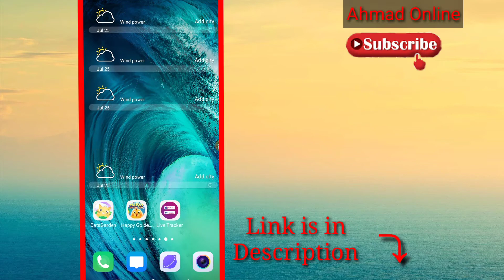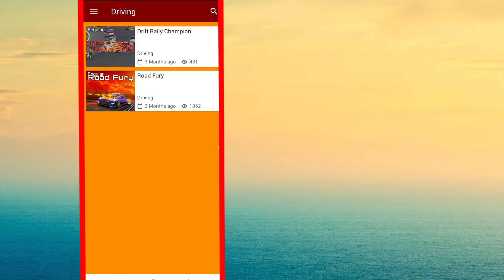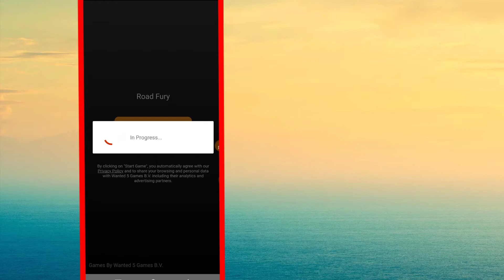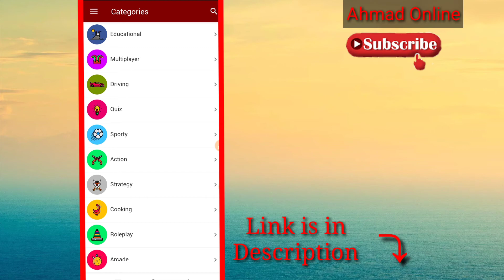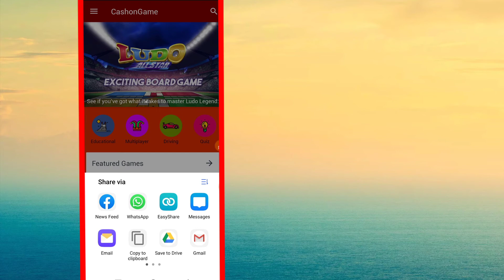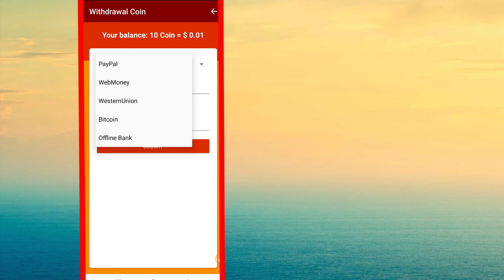Earn Money Online By Cashon App | Make Money Online In Pakistan | Ahmad Online